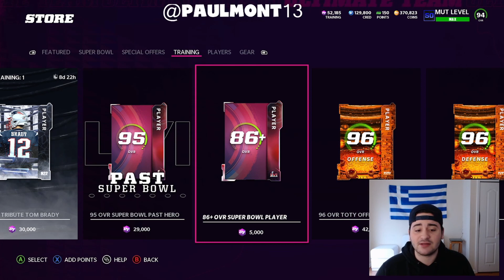SUPER BOWL PLAYER REROLLS! ANOTHER LTD PULL? INSANE PULLS! MADDEN 22 ULTIMATE TEAM!